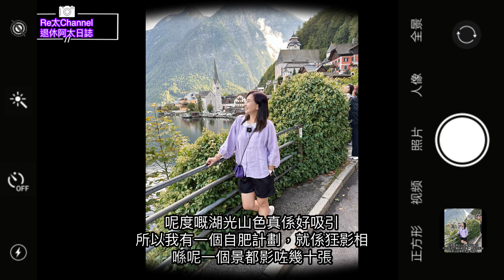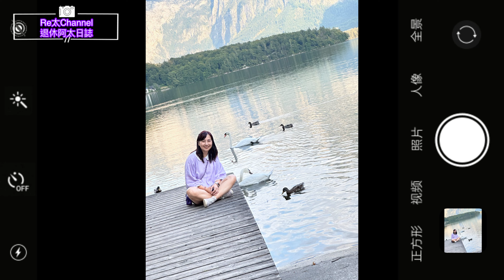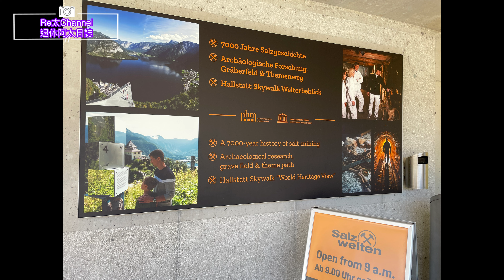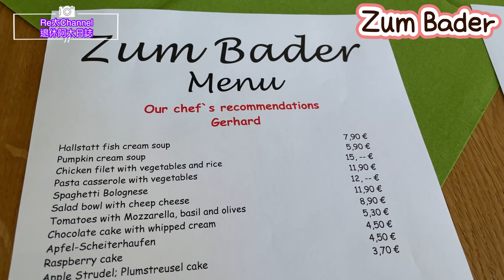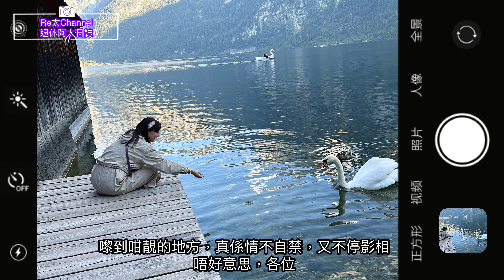奧地利Hallstatt最美小鎮哈修塔特篇l奧地利捷克自由行第二集 |歐洲必去￼|鹽洞 |skywalk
Re太Channel 🌈
退休阿太日誌 🌈
Hello大家好，我係Re太阿Pek
You tube:
歡迎商業合作🥰🥰
You tube業配聯絡：🌈
(請注明：商業合作）
pekky_lam

WeChat: 💕
retaichannel2023

演員合作聯絡：🌈
Re太是位特約演員，曾拍攝超過100部作品。
包括 ：
電影、電視、廣告
政府短片、商業短片
NGO短片、大學短片
直播、配音、主持

如需演員，可依上址 IG、email或WeChat聯絡💕

影片拍攝日期：12-15/09-2023
影片播放日期：19/09/2023
主題：奧地利小鎮Hallstatt自由行
集數：第二集

內容：
今集介紹奧地利最美小鎮Halkstatt
￼同你喺小鎮，四處遊覽,餵食天鵝，再去鹽湖參觀，仲有去埋Skywalk
再看看奧地利的美食
記得第三集睇埋捷克CK小鎮之旅

🥰大家記得睇片後
讚好👍🏻
分享📢
留言🖌️
訂閱🔔
－有新片會立即通知你，
你就唔會錯過啦！
你的支持，
就係我拍片最大動力。
謝謝💕💕💕💕